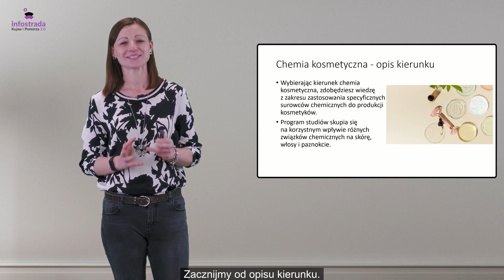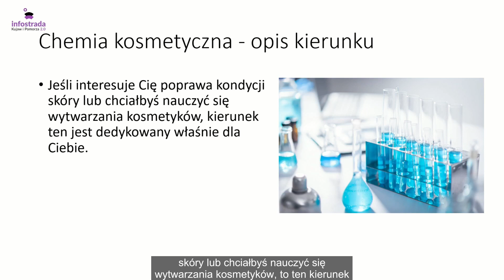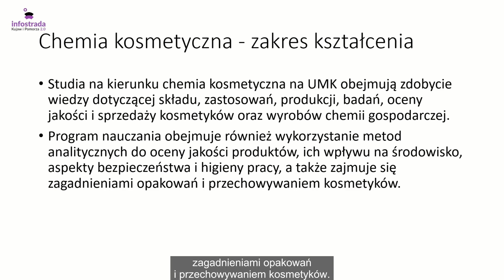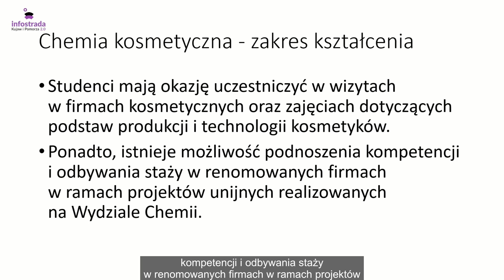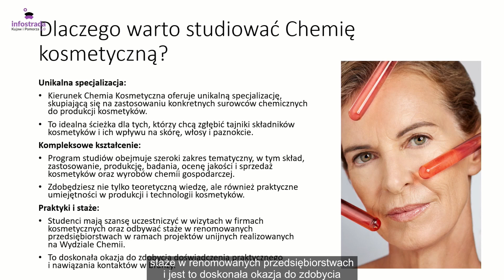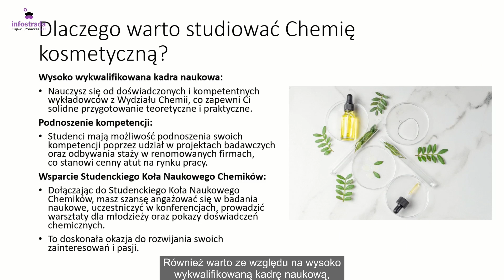Kierunek Chemia kosmetyczna na Uniwersytecie Mikołaja Kopernika w Toruniu - Co po szkole?